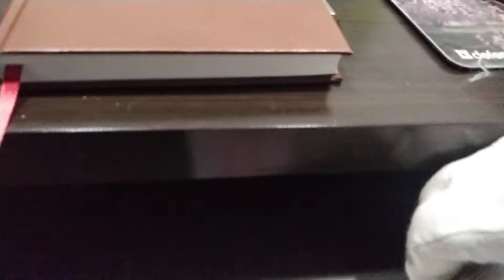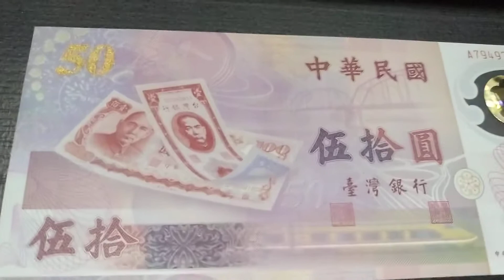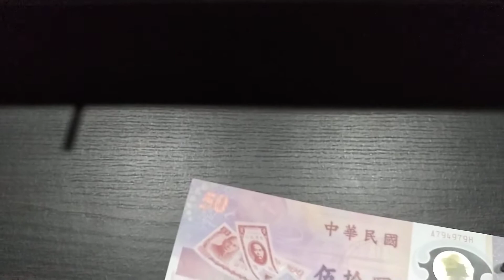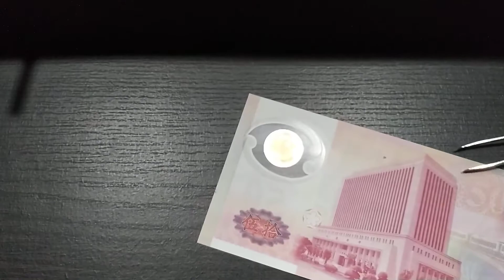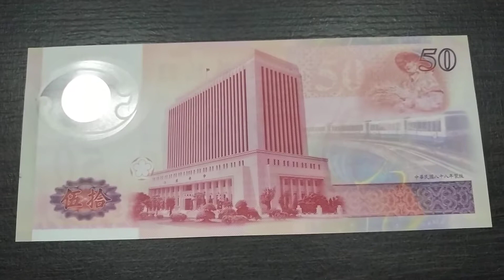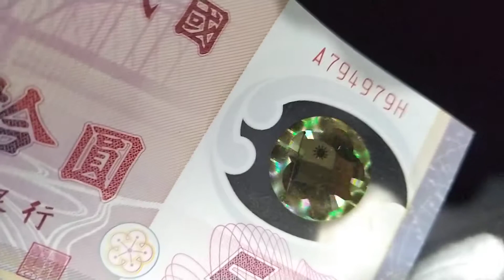Красивая юбилейная банкнота Тайваня 1999-2002 года.50 новых тайваньских долларов 1999-2002, UNC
Красивая юбилейная банкнота Тайваня 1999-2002 года.50 новых тайваньских долларов 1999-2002, UNC, 50-летие официального создания нового тайваньского доллара.
Я коллекционирую и продаю банкноты на аукционах Украины:
Хорошее пополнение коллекции.
Удачных торгов!